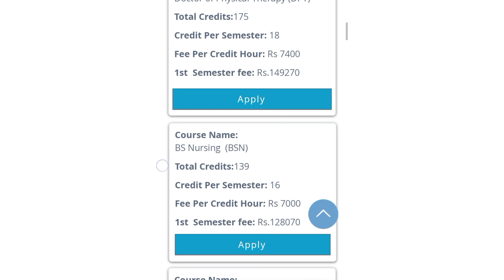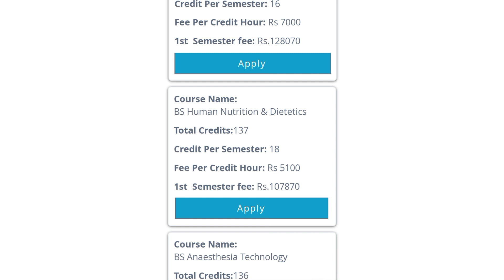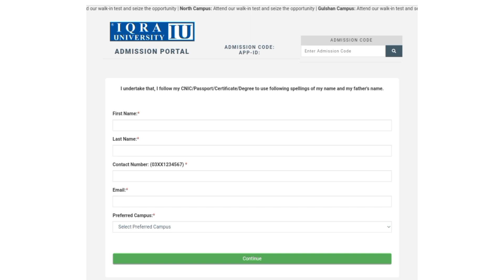Iqra University Admissions 2024 | All Medical Programs (Pharm-D, DPT etc) | Fees & Eligibility